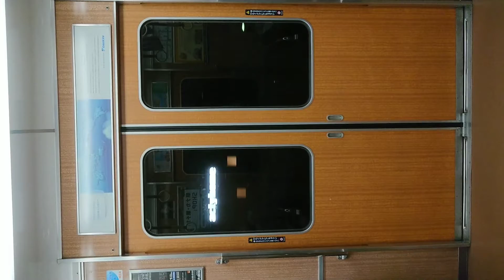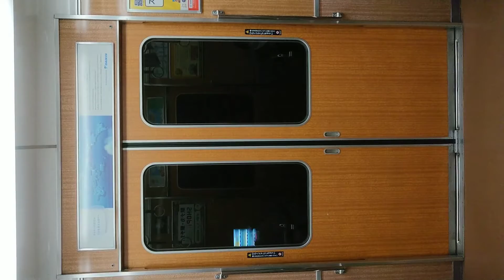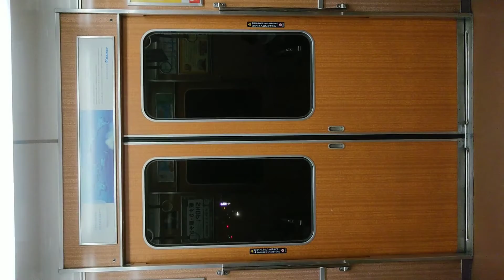阪急電車 宝塚線 扉 閉 豊中駅～十三駅